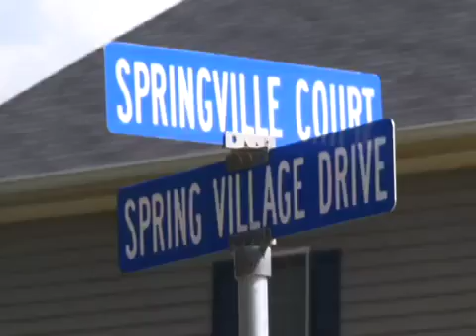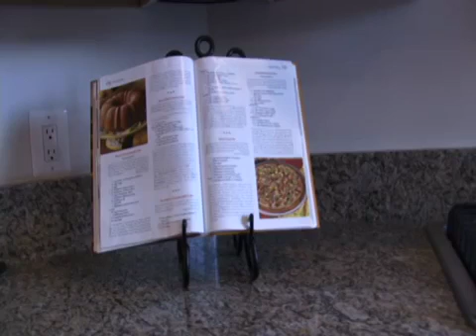FATE Open House